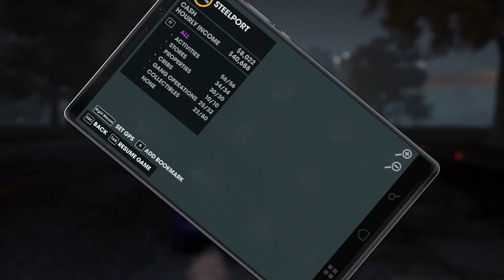Saints Row:The Third Remastered - "Smoov Eliminated" - Walkthrough NomiTheGamer - Ultra Graphics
- 6.5" Inch Display
- Adreno 610
- 8GB RAM

My Disclamier,